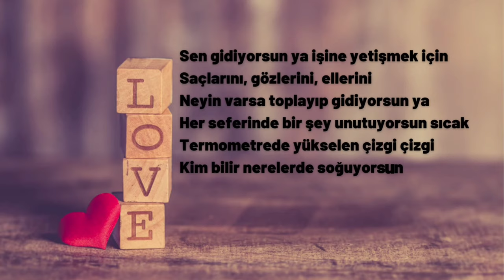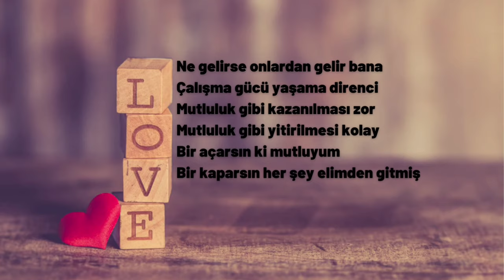Rıfat Ilgaz Gidişini Anlatıyorum Şiir Karaoke